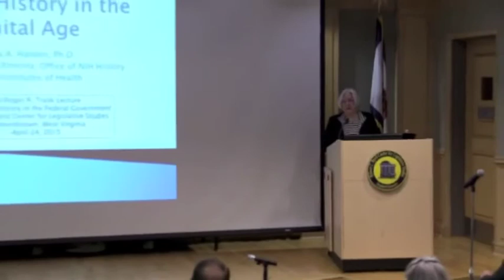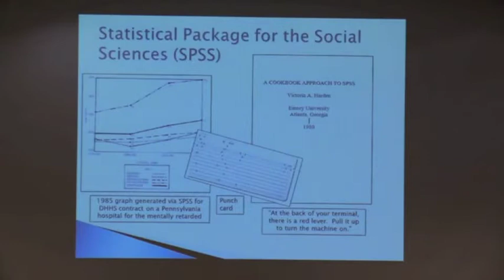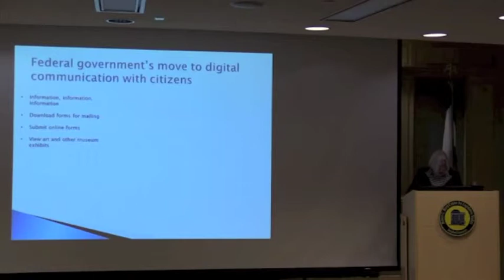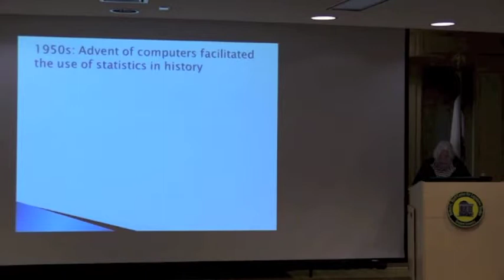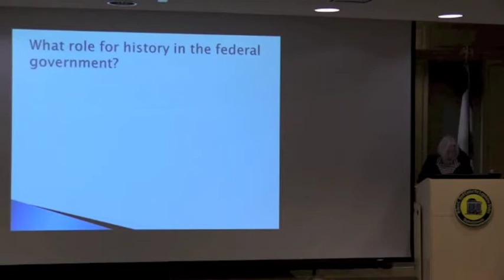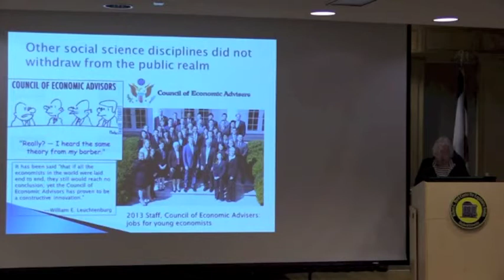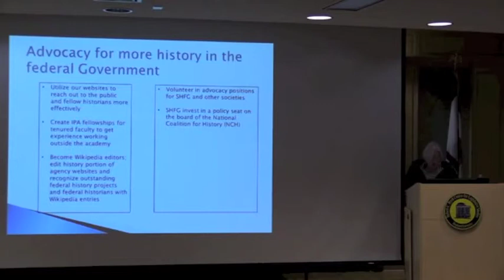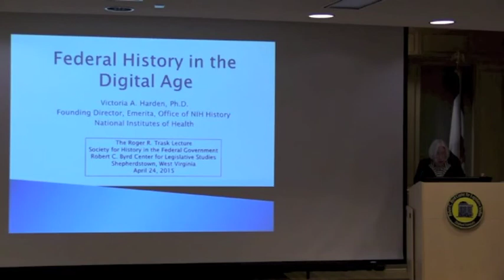Trask Lecture 2015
Victoria A. Harden, former Director of the Office of NIH History and the Stetten Museum at the National Institutes for Health delivers the Roger R. Trask Award Lecture at the Society for History in the Federal Government annual meeting, April 24, 2015.